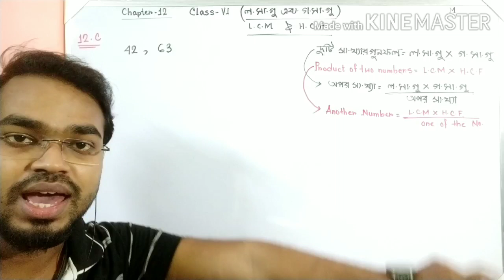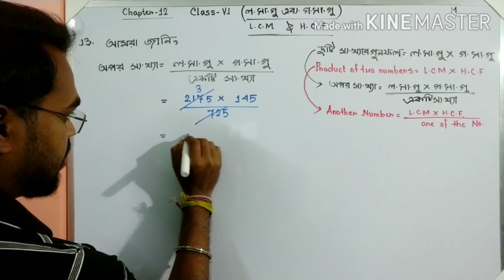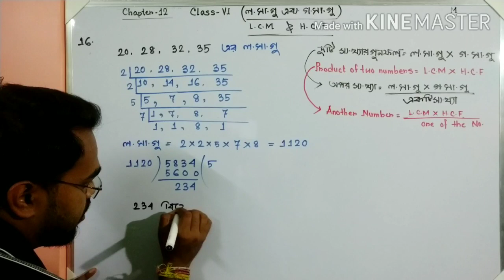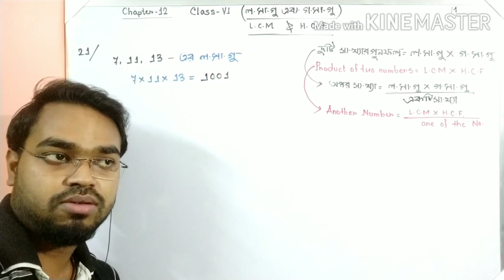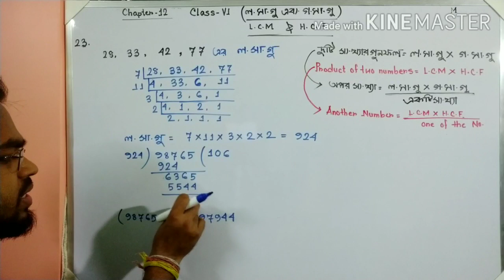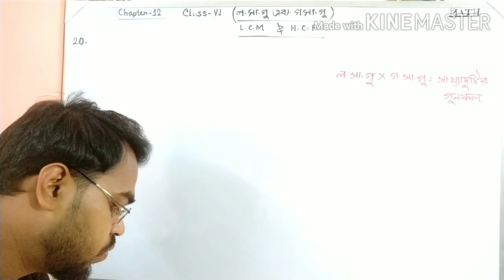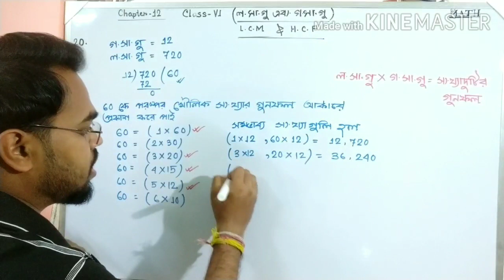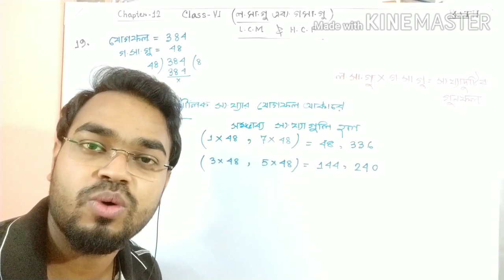Class vi...L.C.M & H.C.F...Chapter 12